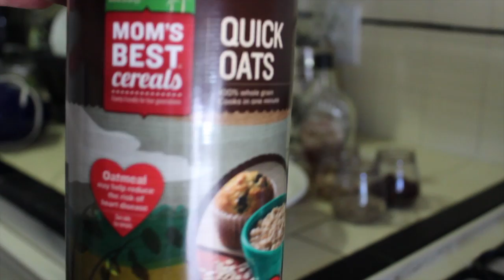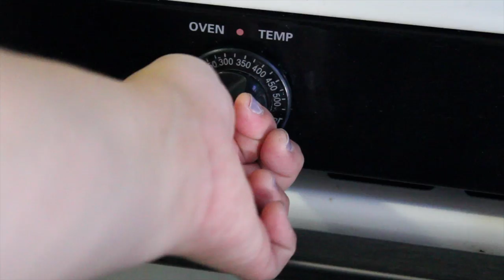Como Hacer: Granola Casera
Hola! Esta receta de Granola Casera viene del libro “The 22 Day Revolution”. Al principio fui un poco escéptica, pero ahora me encanta hacer mi propia granola tanto que la prefiero más que comprarla en la tienda! Siempre he hecho esta granola por sola y la sirvo con arándanos frescos, que es lo mejor del mundo! Pensé en probar algo nuevo e integrar arándanos secos a la mezcla, y resultó ser igual de bueno! He modificado la receta un poco para este video pero la receta real exacta está por debajo. Espero que lo disfruten!!

INGREDIENTES:
*Rinde 4 Porciones*
-2 tazas de Avena Instantanea
-1/4 taza de Miel de Arce
-1/4 cup (Picados) Anacardos, Almendras y Semillas de Girasol
-1/2 cucharadita de Sal marina

1. Precaliente el horno a 325 grados Farenheit
2. Hornee por 10 minutos, mezcle todo, luego hornee 10 minutos más
3. Deje que se enfríe y luego almacenar en un recipiente hermético